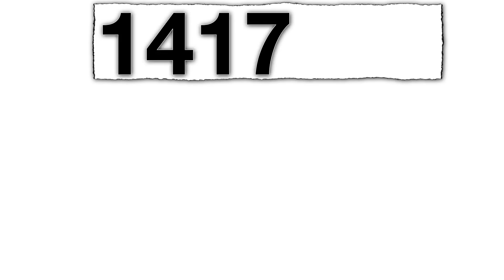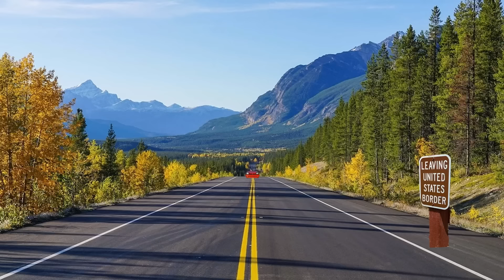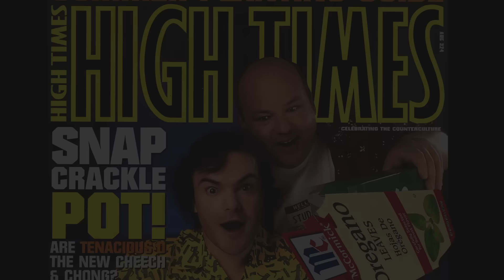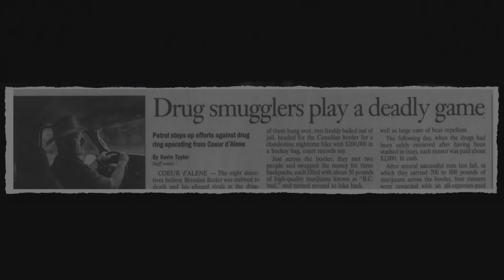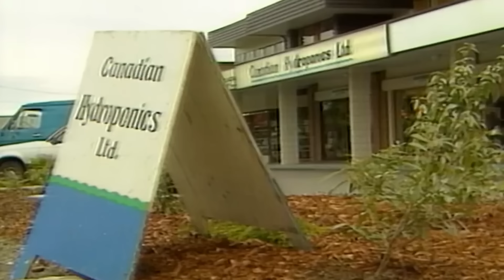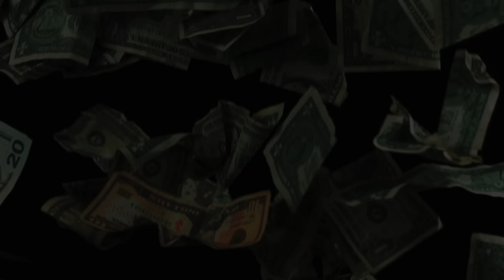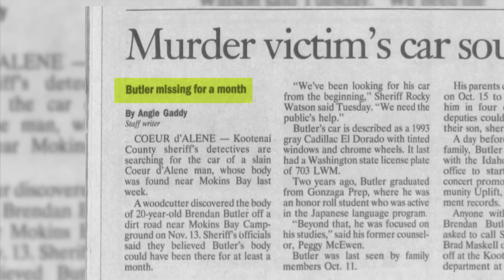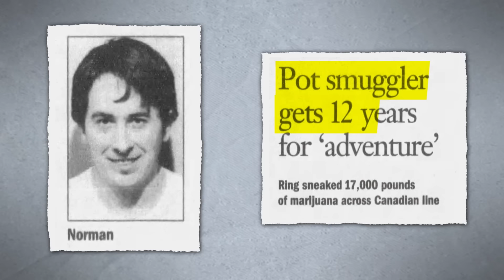How this Nerdy Teen Became a $32.7 Million Drug Trafficker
In 2001, two groups of High School Nerds would become the biggest drug smugglers in the United States. Evading the DEA, FBI and Border patrol for years...they had smuggled in 17,000 pounds. making $32 Million dollars...but through jealously, betrayals and shady deals….their empires would fall apart before they could legally drink
SOURCES